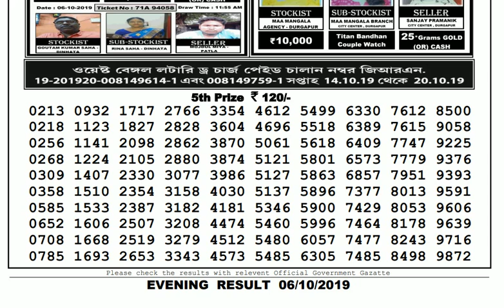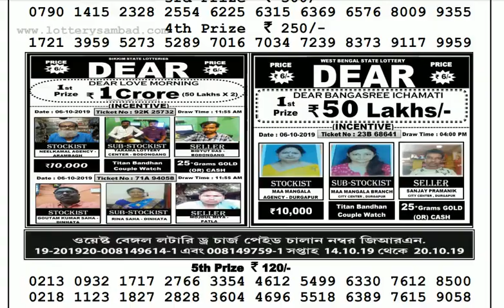Lottery Live I Lottery Results I Sombad Lottery 11.55am 04.00pm 08.00pm gdn